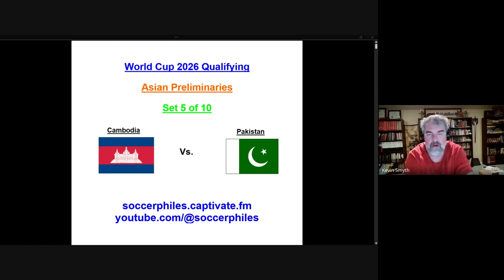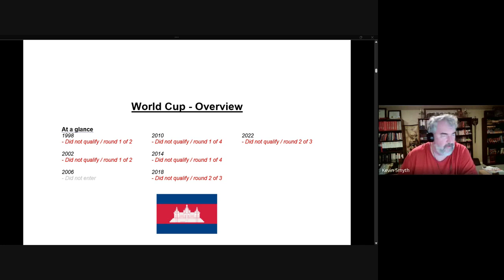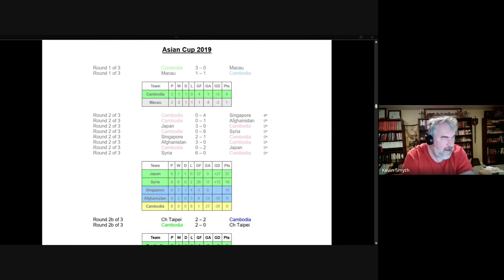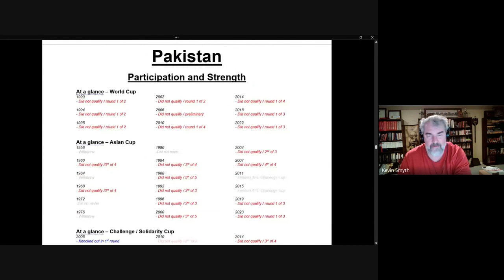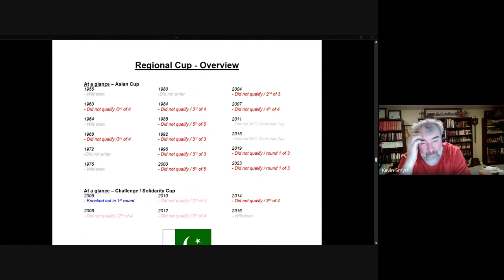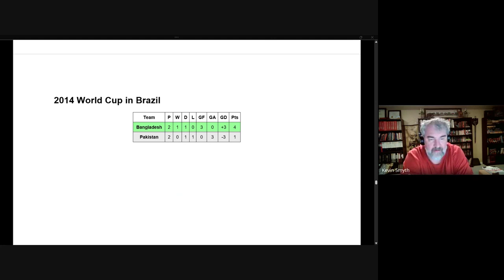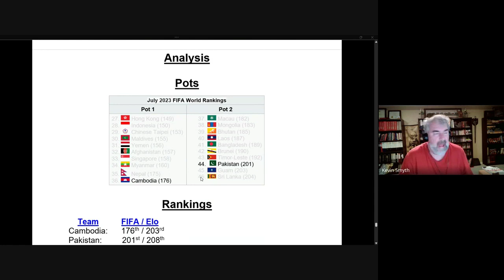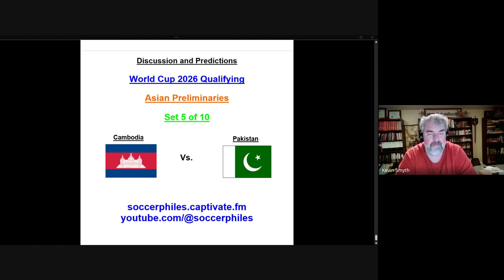World Cup 2026 Qualifying – Asia Preliminaries – Cambodia vs Pakistan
This is series 21: A preview of each pairing in the Asian preliminary round of World Cup 2026 qualifying.  This series features a deep dive into the world cup qualifying history of each team.

Links and times for teams discussed in this podcast:
Intro – 0:41
Location & Population – 3:59
Cambodia – 5:17
Pakistan – 18:29
Cambodia vs Pakistan Analysis – 32:20